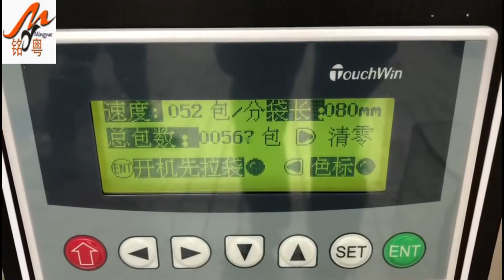Automatic desiccant three-side sealing granule packing machine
Skype:live:mymachine1688
Wechat:MY2016510